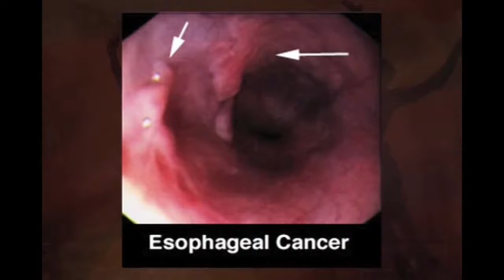Abnormal Psychology LESSON 21 Cancer